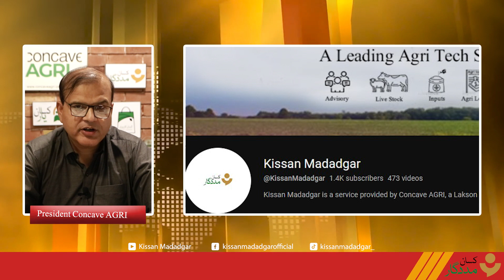BREAKING NEWS! No new Agriculture taxes| Pakistan rice export potential| Hum aur Hamari Zaraat Ep 32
ہم اور ہماری زراعت ایک ایسی ویڈیو سیریز ہے جس میں کسان اور زراعت پر ملک اور معیشت کے بدلتے حالات، درآمدات اور برآمدات، حکومت کی موجودہ اور مستقبل کی حکمت عملی پر تبصرہ کیا جائے گا

زراعت میں درپیش کسی بھی مسئلہ کی صورت میں ہماری ہیلپ لائن 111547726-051 یا واٹس ایپ نمبر 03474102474 پر رابطہ کریں۔

Hum Aur Hamari Zaraat is an engaging video series where we explore the world of farmers, agriculture, and how our country's changing conditions and economy impact them. Join us as we discuss a range of topics, including imports and exports, the current and future government policies, and analyze the challenges faced by the agricultural sector. We'll also delve into the economic crisis in Pakistan, aiming to find practical solutions. Through insightful conversations, we'll highlight the stories and efforts of our resilient farmers, while envisioning a prosperous future for our nation.

Presenter:  Muhammad Ali Iqbal - President Concave AGRI

AgriTech
Australia vs Pakistan in Agriculture
Modern Agriculture solutions
Agriculture analysis show 2023
Agriculture Talk Show 2023
Best Agriculture show 2023
Informative video on Agriculture and economy of Pakistan
Analysis on economy of Pakistan
Latest Agriculture News of Pakistan
Expert opinion
Expert analysis
Ex Chairman NARC Dr Muhammad Azeem
Agriculture advisory videos
energy crisis in Pakistan
Cotton production in 2023
Reasons of Low cotton production
Pakistan Budget 2023
Agriculture Budget of Pakistan in 2023
economic survey of Pakistan 2023 summary
Farming Show 2023
Farming Analysis 2023
Agriculture Statistics 2023
Business analysis 2023
Economy of Pakistan
Agriculture Sector
Pakistan Solar Programme in 2023
Solar Panel in pakistan
drip irrigation
Use of Solar energy in Agriculture